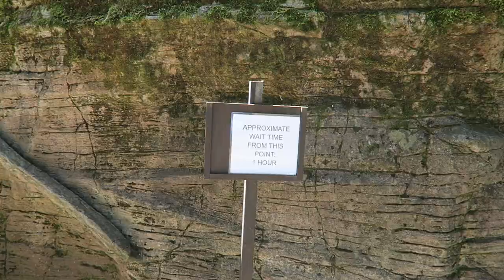Big Timber Log Ride Off-Ride Footage, Enchanted Forest Miler Log Ride | Non-Copyright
Big Timber Log Ride is a Miler built attraction at Enchanted Forest.  While this looks like your standard log flume (and a good one too with a dark ride scene and scenery), it has a coaster drop and uphill segment before the final plunge.  So is it a coaster?